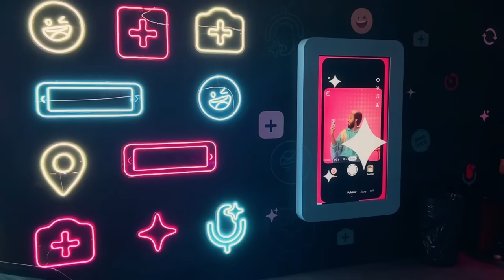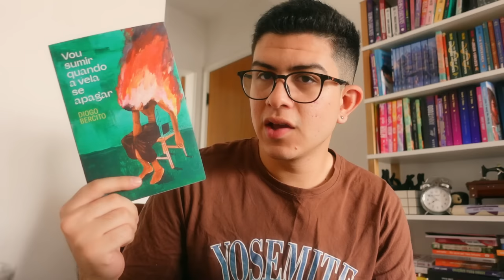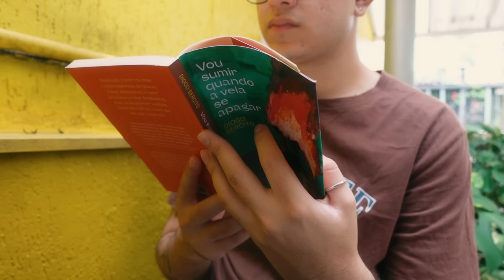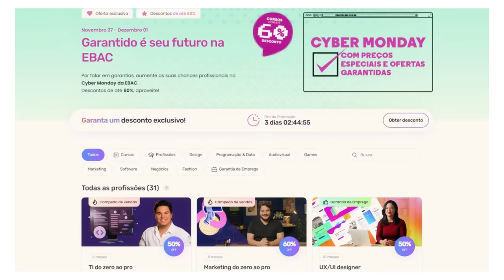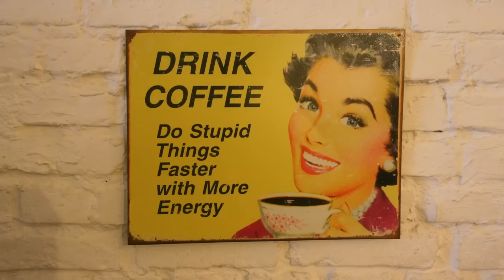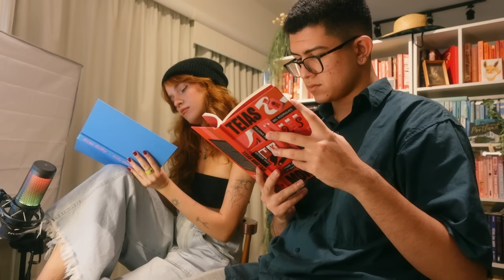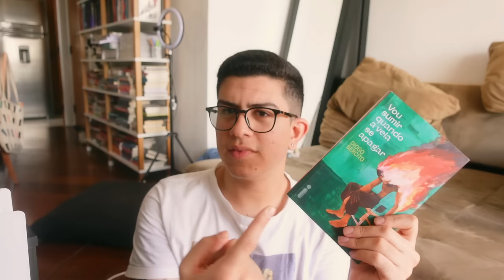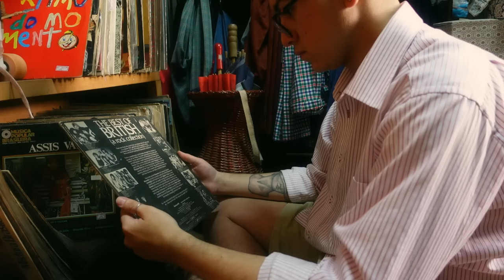vlog: uma semana comigo em são paulo (shows, brechós, leituras e trabalho)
diários dos 20 & POUCOS, episódio 04

confira +150 opções de cursos online e use meu cupom "200LUCAS" pra R$200 de desconto na EBAC

📚 livros citados:
vou sumir quando a vela se apagar
teias mortais

perguntas frequentes:
moro sozinho :)

contagem de inscritos:
82.339